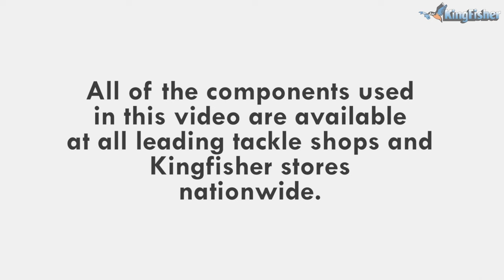Kingfisher | Daiwa Clothing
When fishing under the warm African sun, you have to keep cool! Daiwa have a range of clothing designed specifically for our climate.

These products are available from all leading tackle shops nationwide.